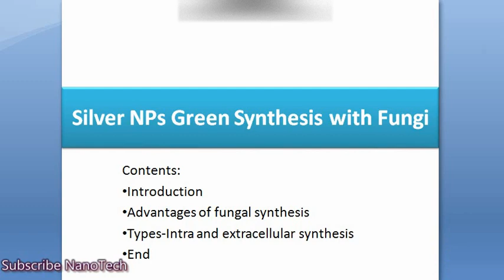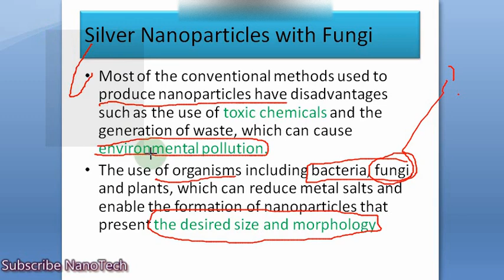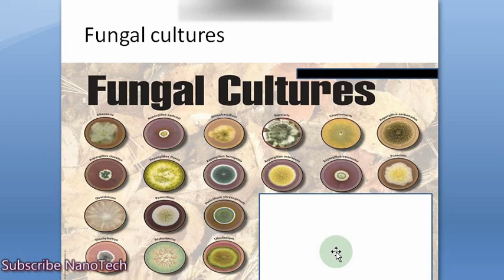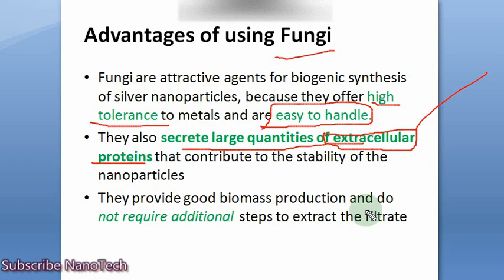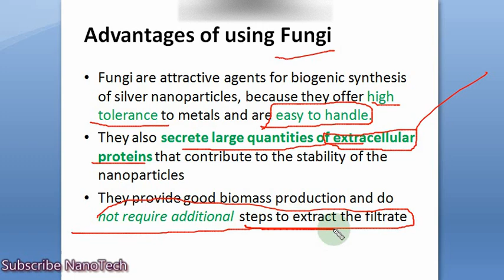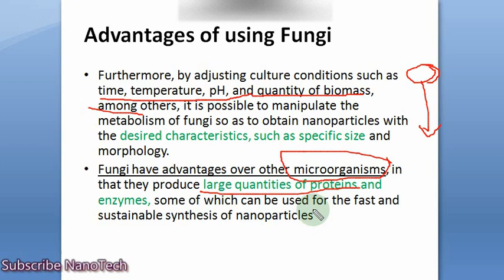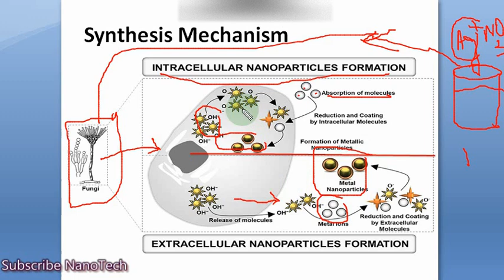Silver Nanoparticles formation with Fungi|Extracellular and Intracellular Fungi synthesis|Silver NPs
In this video, we shall discuss about the synthesis of silver nanoparticle with the help of Fungi which is categories as Green synthesis of Silver nanoparticle with the help of Micro-organism e.g. fungi and bacteria. We have discuss the extra cellular and intra cellular synthesis of nanoparticles.